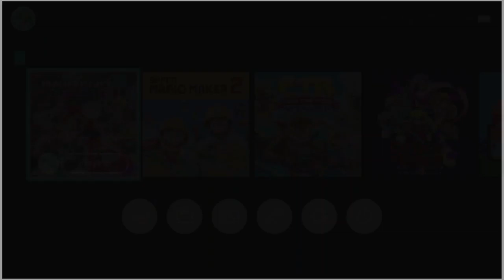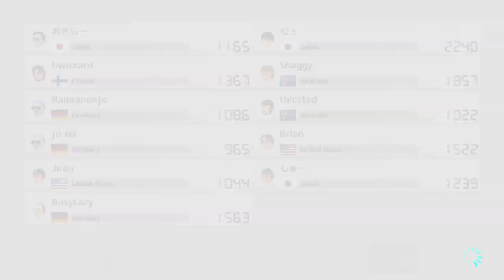Let's have fun for a few minutes in Mario Kart 8 Deluxe on the Nintendo Switch!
You can talk to me in:
Portuguese, English, Spanish and French! =)